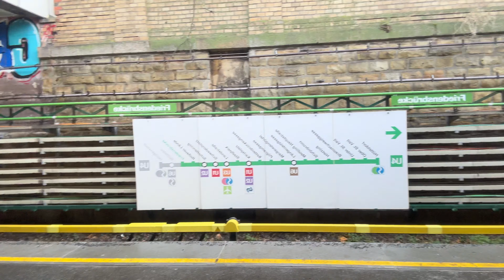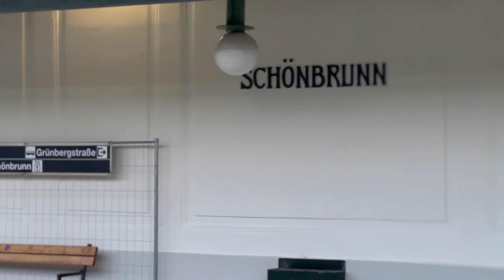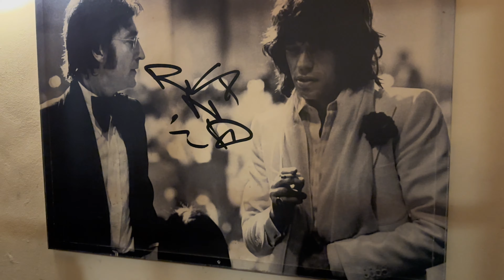🇦🇹 Vienna at Christmas!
Join the adult Coulters, for a long weekend in Vienna, Austria.
We visit the world famous Christmas markets, the Schonbrunn palace, the Hofburg, St Stephen’s Cathedral and much more!